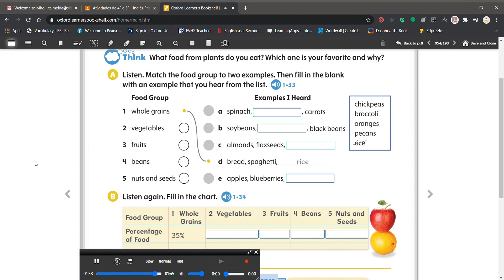Oxford Discover 4 - Unit 5 - Listening page 54